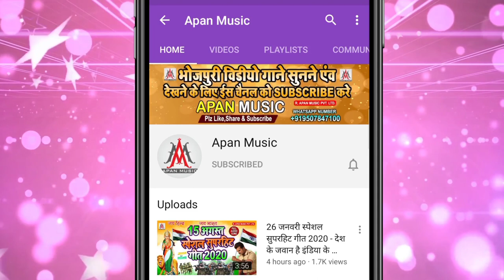तोहर दूनू उचकुन बढ़ता || Brajesh Premi Yadav || Tohar Dunu Uchakun Badhta || Bhojpuri New Song 2021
►Song : Tohar Dunu Uchakun Badhta
►Singer : Brajesh Premi Yadav
►Lyrics : Sonu Bedardi